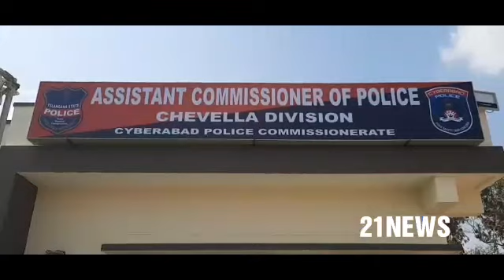Home Minister Md Mohamood Ali Inauguration Of ACP Office Chevella Cyberabad Commissionerate